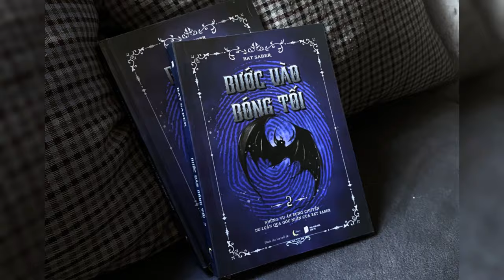[Trailer] BƯỚC VÀO BÓNG TỐI 2 - Quyển sách chủ đề "tội phạm"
Link đặt sách sớm:
(Bản đặc biệt có bìa cứng + chữ ký tác giả + 1 poster biểu đồ tội phạm, số lượng có hạn)
- Combo 2 quyển Bước Vào Bóng Tối phần 1 và phần 2